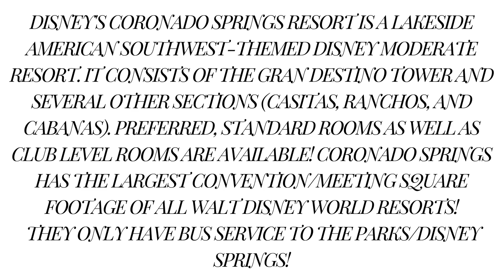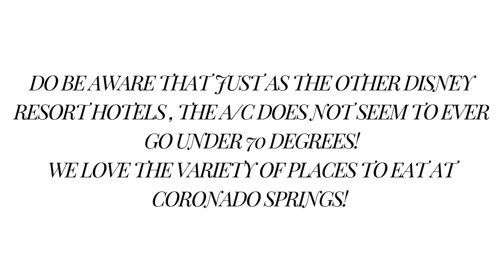Coronado Springs Room 0433 Gran Destino Tower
This weeks room review is at the BEAUTIFUL Coronado Springs Resort! We have a couple more room reviews for this resort that we will be posting the next few days/weeks! This one is for room 0433 in the Gran Destino Tower!